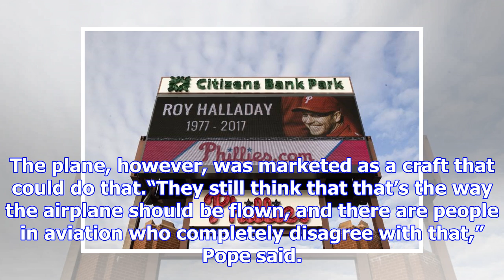Witnesses saw retired pitcher roy halladay's plane maneuvering low before fatal crash at sea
FORT LAUDERDALE, FLORIDA – Roy Halladay was flying his tiny sport plane low over the Gulf of Mexico ...